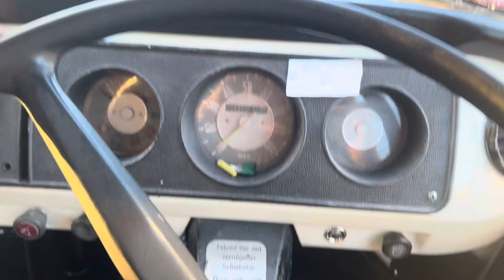Giant Goirami George, Bullying fish & Lovely Fish, I take back to shop.